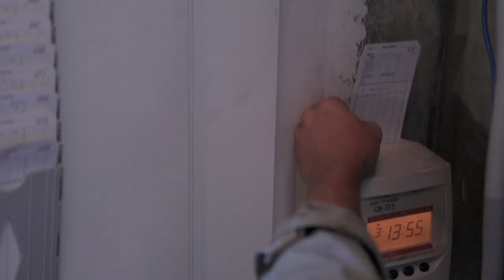Jared Porter - Under the Sun (Official Music Video)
This is his debut song "Under the Sun".

Request this song, "Under The Sun" By Jared Porter on your local Australian Country Music Radio station.

Toyota Star Maker 2014 | Australian Country music | | Australia Country music | | country music australia | | Country music Brisbane | | music country australia | Australian country artist | | Australian country song |